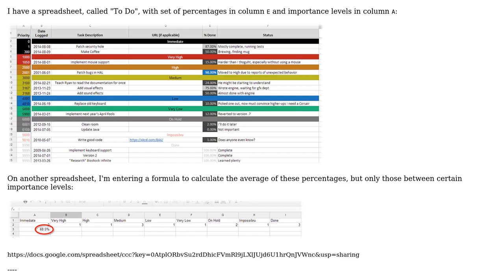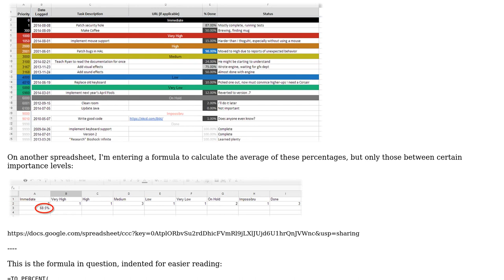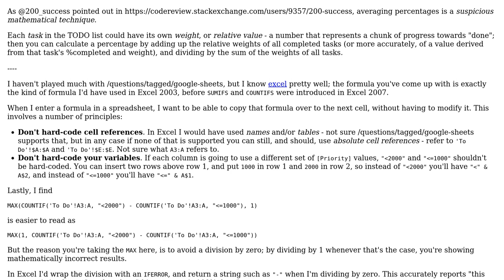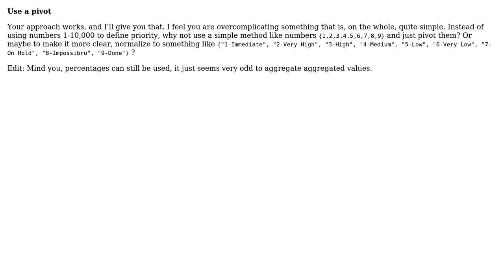Code Review: Averaging a set of percentages between certain important levels (2 Solutions!!)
Code Review: Averaging a set of percentages between certain important levels

With thanks & praise to God, and with thanks to the many people who have made this project possible! | Content (except music & images) licensed under CC BY-SA | Music | Images & others | With thanks to user Phrancis user Mathieu Guindon user Ky Leggiero user Jamal and the Stack Exchange Network Trademarks are property of their respective owners. You are responsible for your own actions.